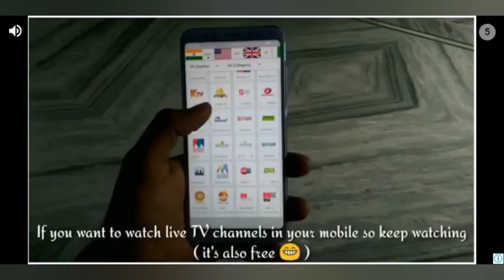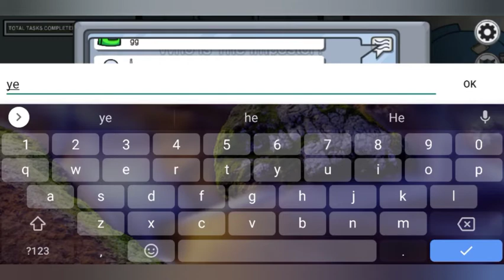AMONG Us gameplay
LINK GAME